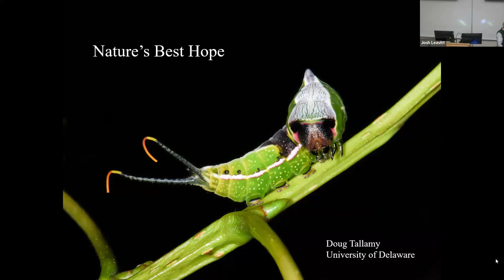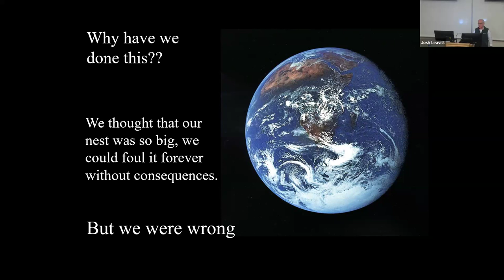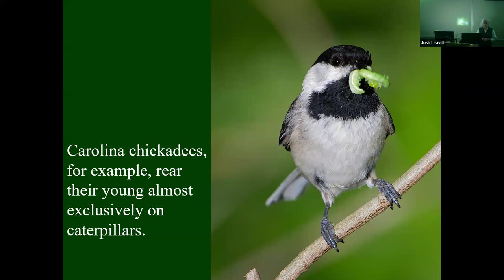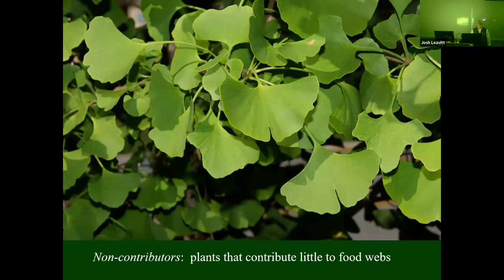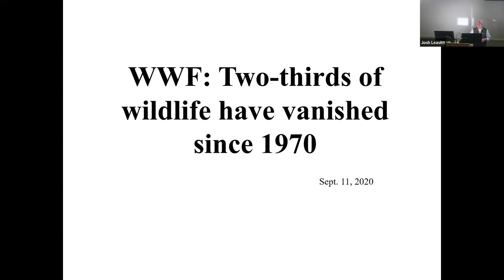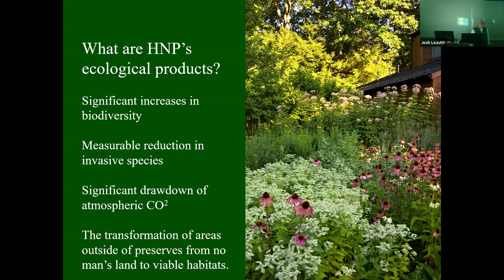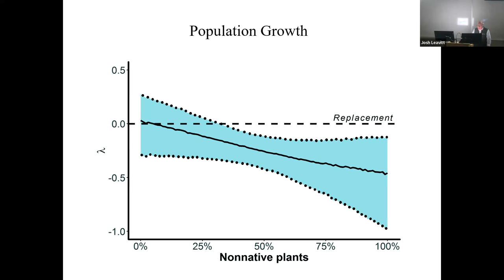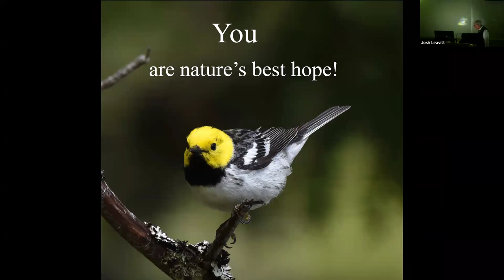College Seminar: "Natures Best Hope" w/ Doug Tallamy, University of Delaware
Dr. Doug Tallamy from the University of Delaware spoke to BYU life science students on "Natures Best Hope" as part of the College Seminar series. The lecture was hosted by the Department of Biology.